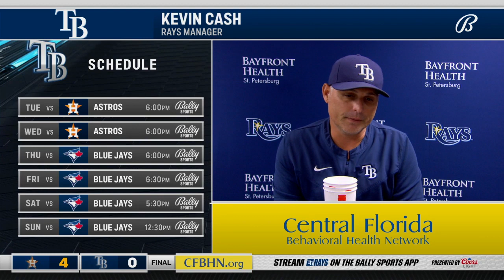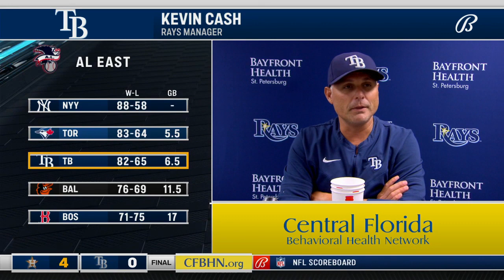POSTGAME REACTION: Tampa Bay Rays vs Houston Astros 9/19/22.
The Tampa Bay Rays began their home series against the Astros with a loss. Hear from Kevin Cash, Harold Ramirez, and Drew Rasmussen on the defeat.

0:00 - Kevin Cash
1:34 - Harold Ramirez
3:46 - Drew Rasmussen